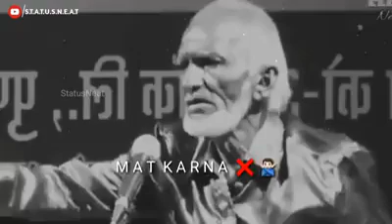Best Sad Poetry Status Urdu | Think Shairana